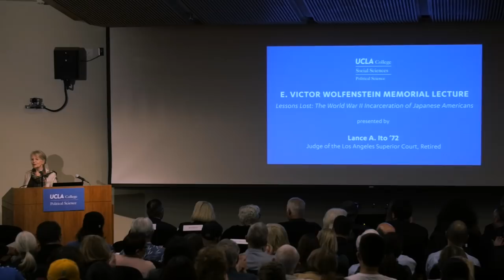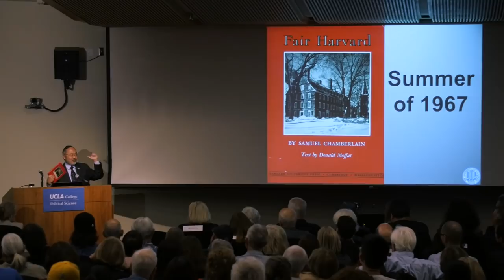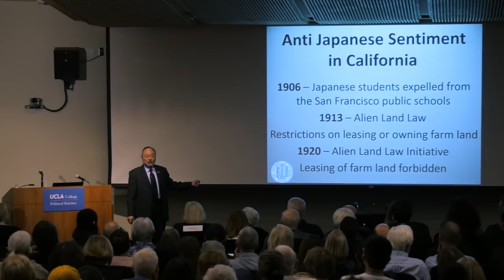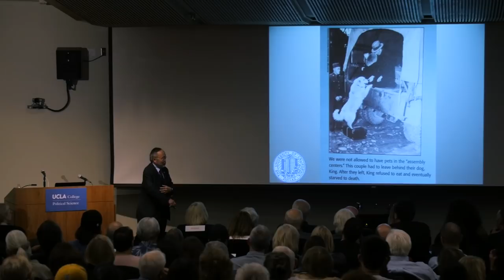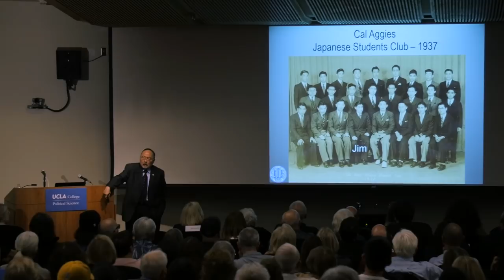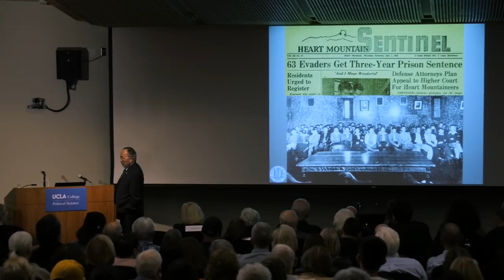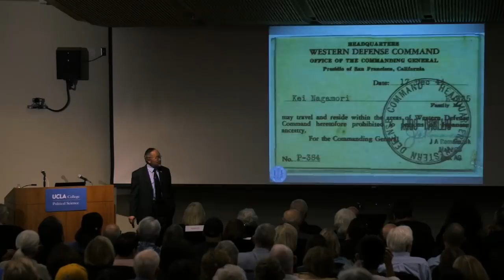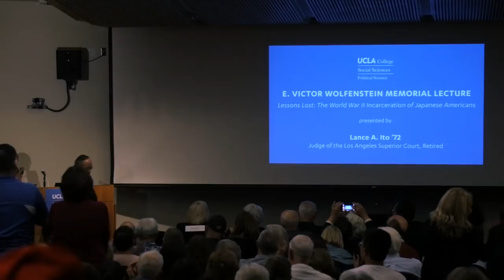E. Victor Wolfenstein Memorial Lecture presented by Judge Lance A. Ito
E. VICTOR WOLFENSTEIN MEMORIAL LECTURE

"Lessons Lost: The World War II Incarceration of Japanese Americans"

presented by
Lance A. Ito ’72
Judge of the Los Angeles Superior Court, Retired

6:00 p.m.
California NanoSystems Institute (CNSI)
UCLA

About the lecture: The E. Victor Wolfenstein Memorial Lecture brings a leading scholar to UCLA each year to speak on a subject in one of Professor Wolfenstein’s many fields of research, which included African-American thought and politics, Ancient Greek political theory, psychoanalysis and Marxism among others. The lecture creates an opportunity for faculty, students, and the broader community to come together to consider the fundamental questions of justice, race, history, and their representation in theory, music and literature that animated his work.

E. Victor Wolfenstein was Professor of Political Science at UCLA from 1965 to 2010. During that time, Professor Wolfenstein taught political theory, critical thinking, and radical ideas to generations of UCLA undergraduates. With his unique teaching style that at times included his guitar, Victor won a strong student following and numerous university teaching awards. He was also a renowned scholar and author of seven books and many shorter works, most importantly The Victims of Democracy, Inside/Outside Nietzsche, A Gift of the Spirit and Talking Books.